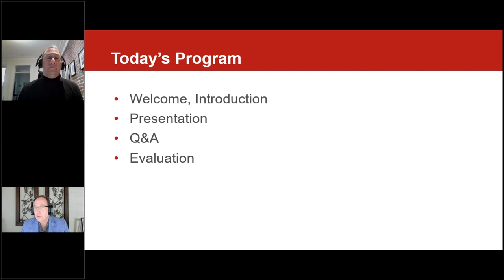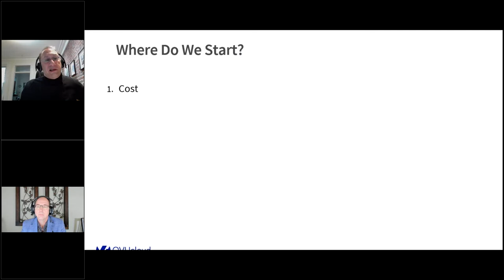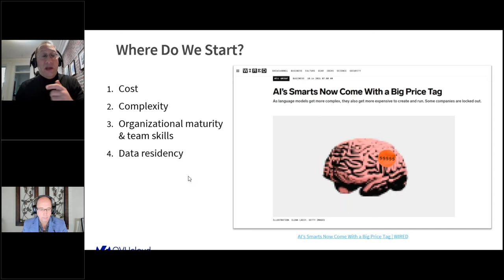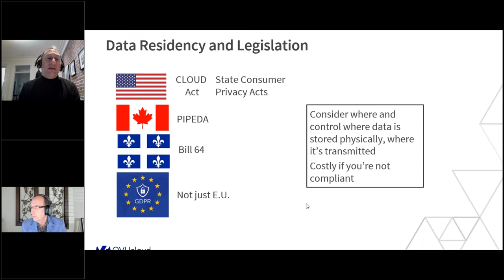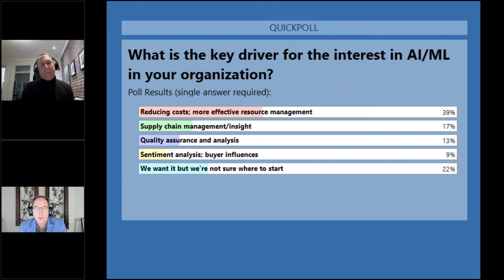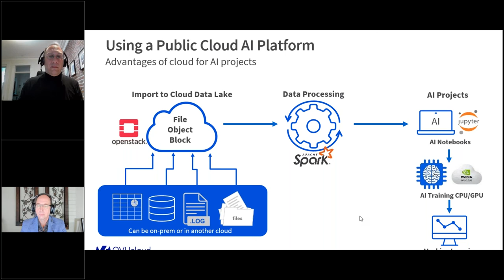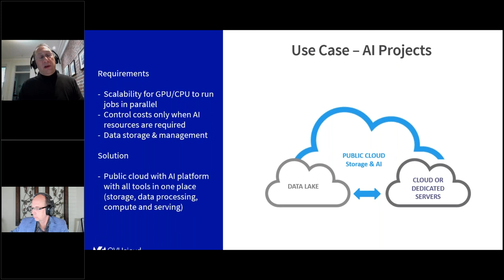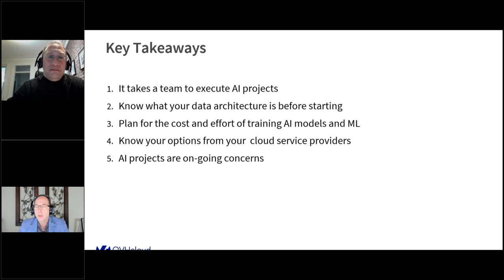Learn how to harness artificial intelligence in your business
In this webinar we will deep dive into:
- The reasons for hesitancy around artificial intelligence technology
- How to begin utilizing AI in your business on an everyday basis
- Practical advice for using AI cost-effectively with an extensible platform that runs on the cloud